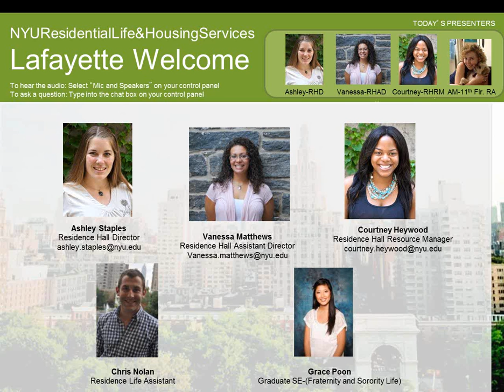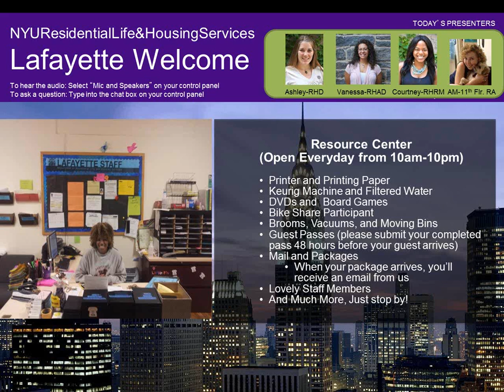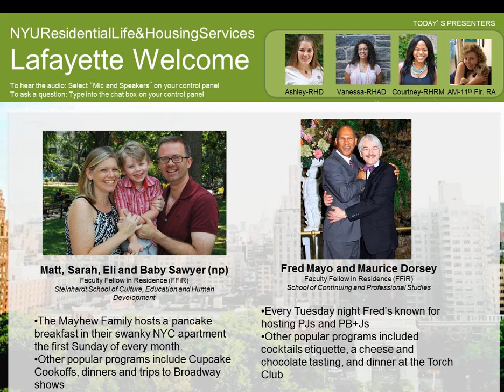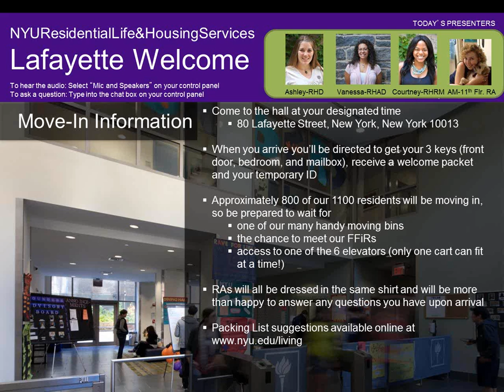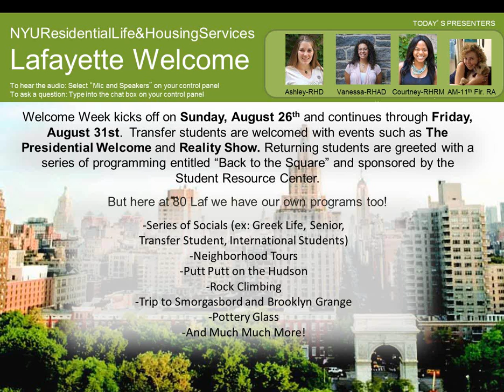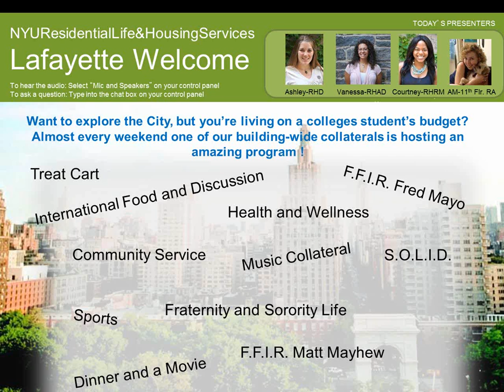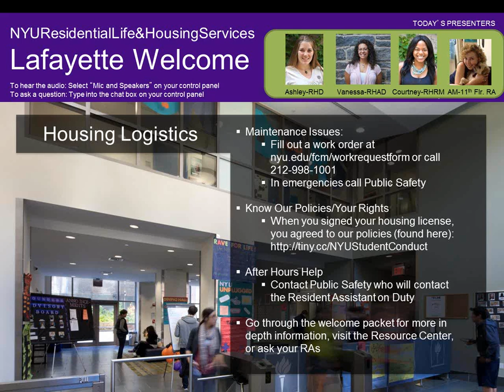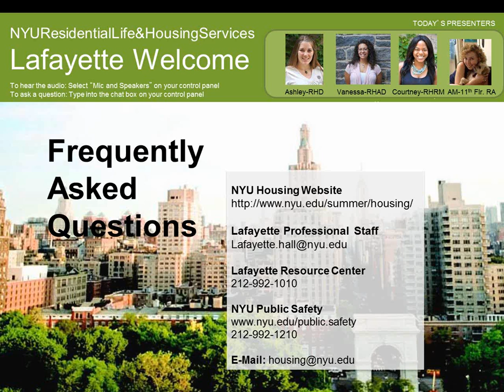Welcome to 80Laf, Fall 2012 Residents!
This is a webinar (about 30 minutes) that give some basic facts and details about life at 80 Laf!  It's a great resource if you are new to the hall or to NYU in general.  If this doesn't answer your question, just come down to the RC and get some help that way!